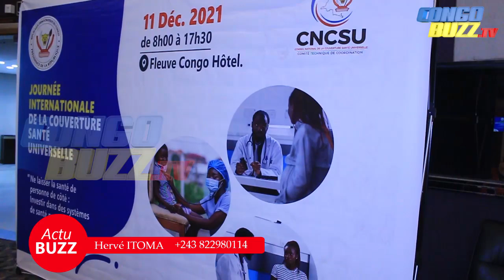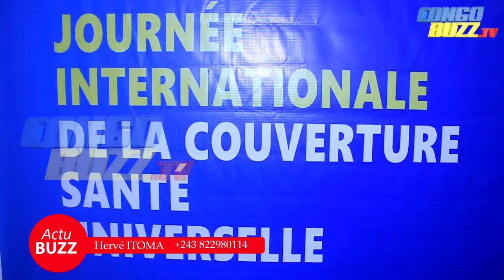CÉLÉBRATION DE LA JOURNÉE INTERNATIONALE COUVERTURE SANTÉ UNIVERSELLE : LES EXPERTS S'EXPRIMENT